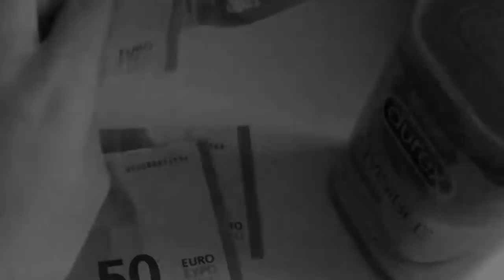SKIN GALAXY en la TIENDA DE FORTNITE...? - TheGrefg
► ¡Sígueme!